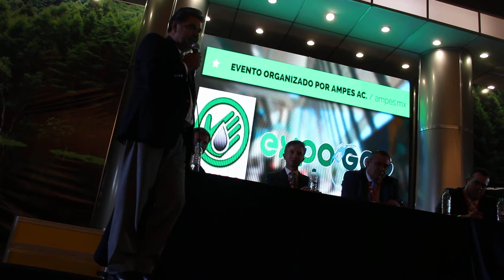Video 5/5 - Problemática de la Transición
Video sobre la problemática de la Transición de la reforma energética